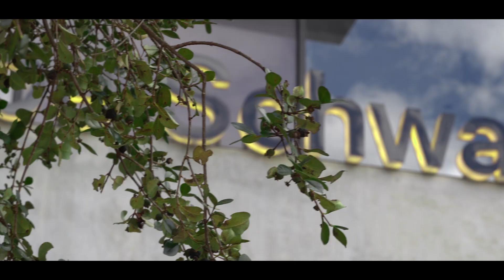Qorner - Arquitectura Sostenible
La Herramienta de Eco-Eficiencia está presente en Qorner, cuyo diseño bioclimático, creación de espacios con vegetación horizontal y vertical, plantas de tratamiento de agua, fuentes de origen renovable como colectores solares y bombas de calor, materiales eficientes con certificaciones nacionales como internacionales, entre otras condiciones, generan una edificación que permitirá a sus habitantes reducir sus facturas de consumos, una dinámica de actividades comunales.